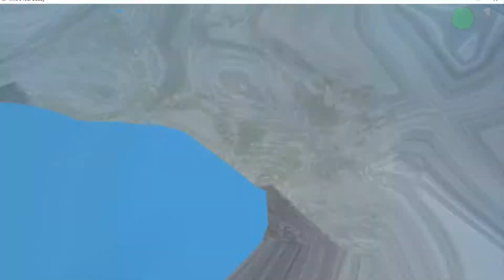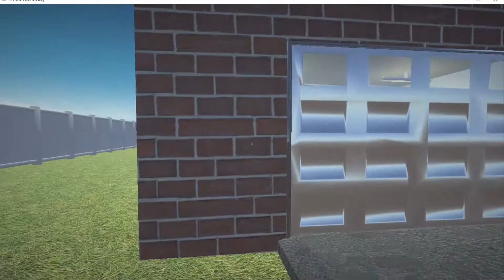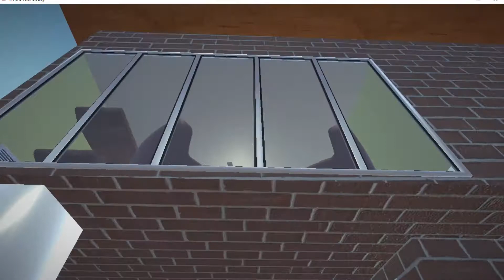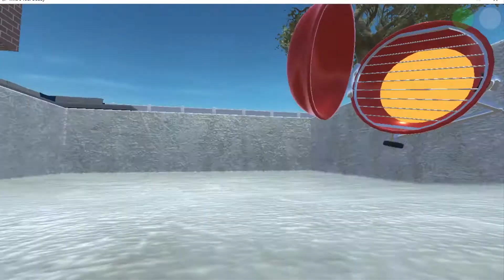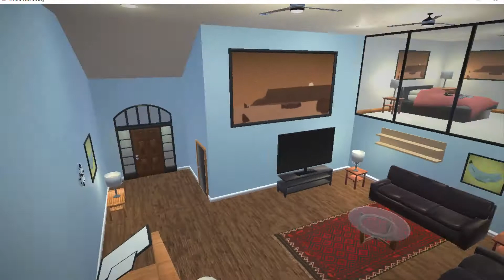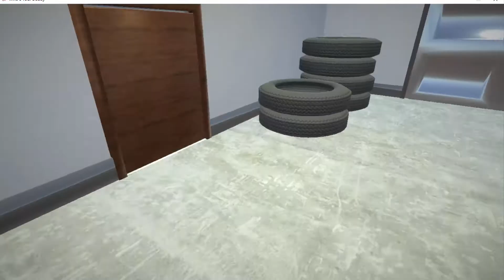Whose Your Daddy #4